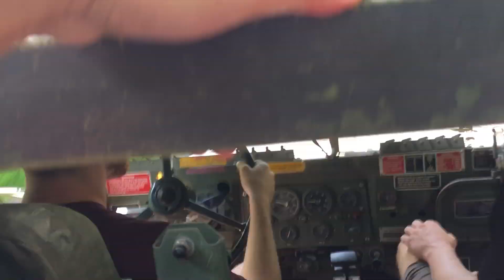Ride up the mountain at Skytop Lodge Ropes Course